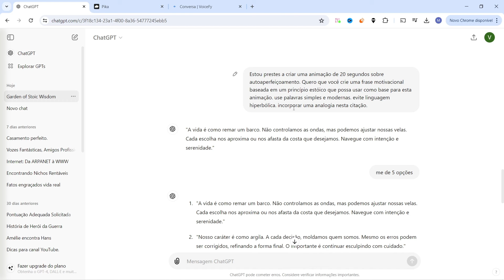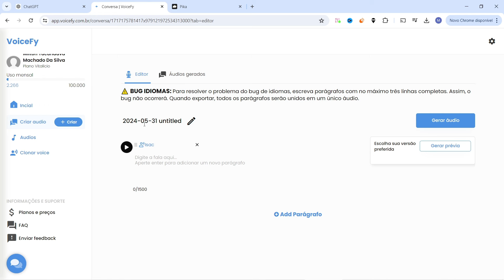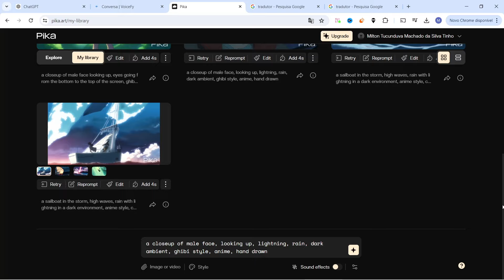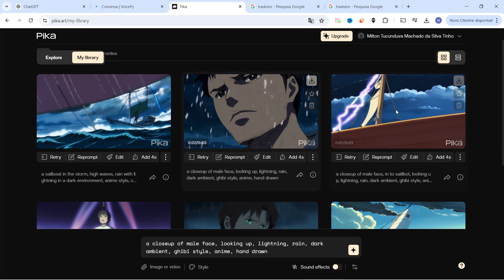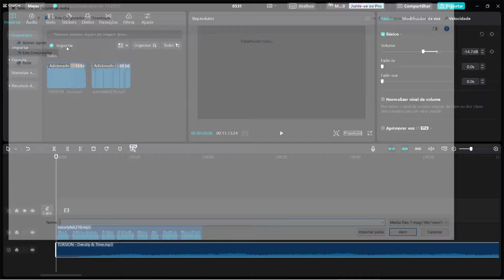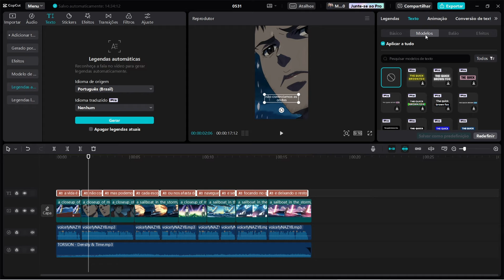Novo Nicho VIRAL DE ANIMES - Criação de vídeos para YouTube com IA e no TikTok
Você quer criar um canal no youtube e no Tiktok com esse nicho novo viral? Neste vídeo, ensinarei vocês a automação de um vídeo através de IA (Inteligência Artificial). Com esses vídeos, você poderá monetizar o canal de vocês e ter uma renda.

Ultimamente, tenho percebido uma grande tendência onde os criadores de conteúdos pegam clipes de animes com narrações feitas por inteligências artificiais para compartilhar lições de vida motivacionais. Já que o anime é um dos gêneros mais assistidos no mundo e muitos deles têm um tom filosófico e motivacional, essa combinação funciona perfeitamente. Mas os animes são protegidos por direitos autorais, e dependendo de como são utilizados, podem dar problemas. Então, iremos criar nosso próprio anime com inteligência artificial. Podemos realmente criar nossos animes com qualidades sensacionais através da Inteligência Artificial. Então, pessoal, neste vídeo irei mostrar como criar vídeo shorts e vídeos para o TikTok gerados por IA.